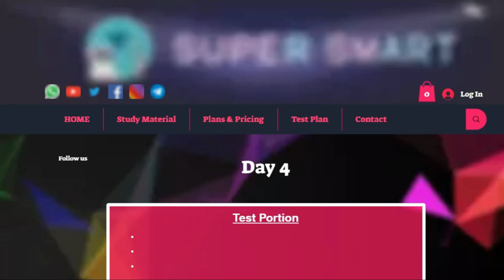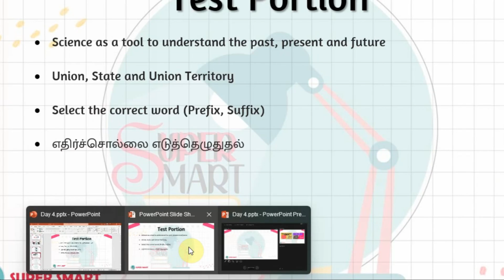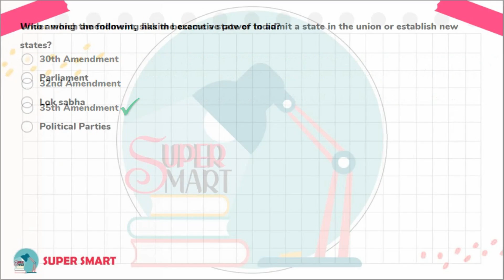TNPSC 70 Days Free Test Plan batch - Day 4 Answer Key | Group 2/2a & 4 | Daily Test | Full Syllabus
This video clearly explains about the answer key of Day 4